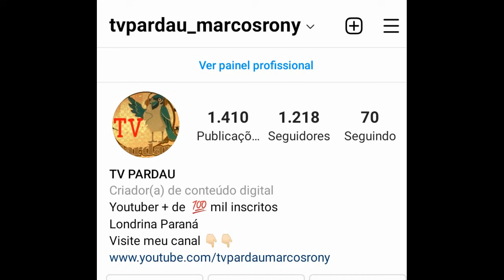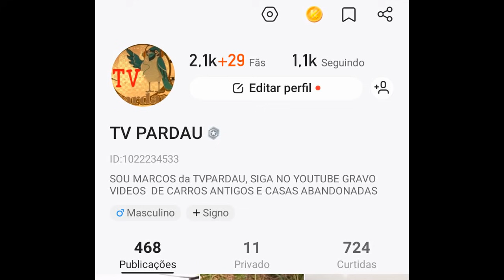Casal está Enterrado em Um Túmulo no Quintal da Casa Abandonada, Ele Pediu em Vida aos Amigos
Casal está Enterrado em Um Túmulo no Quintal da Casa Abandonada, Ele Pediu em Vida aos Amigos Em Vida Ele Falou aos Amigos que Queria Casal está Enterrado em Um Túmulo no Quintal da Casa Abandonada, Ele Pediu em Vida aos AmigosSer Enterrado no Quintal da Sua Casa, uma casa no meio da floresta abandonada a mais de quarenta anos, casa muito antiga
Link do Canal do Luciano